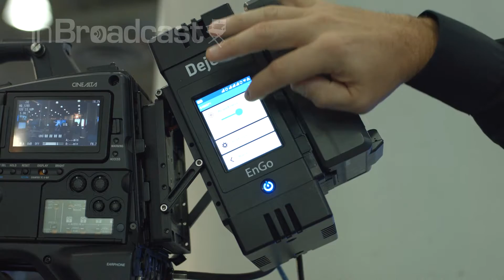InBroadcast NAB Show NY 2016 Dejero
Dejero, VP, Broadcast Integration & Global Support, Bill Nardi, chats with InBroadcast's Vanessa Rae about the latest technology including EnGo's new features, and a sneak preview of the Internet Gateway, on show at NAB Show New York...